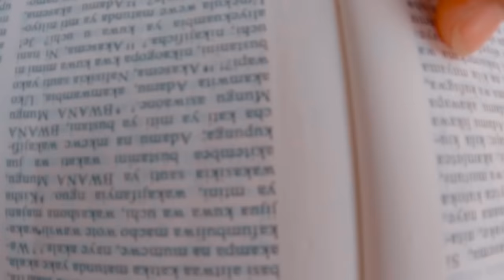Frank Patrick - Apewe Bwana (Official Video)